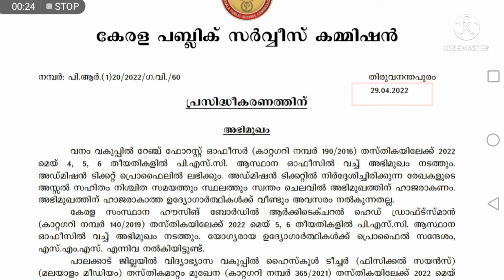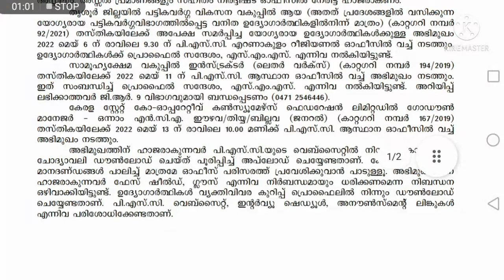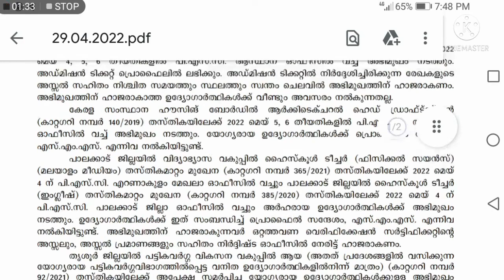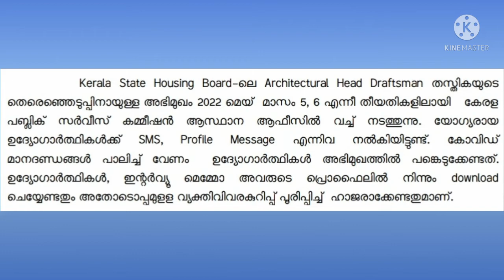📢Please note💥KERALA PSC LATEST UPDATES💥പ്രധാന അറിയിപ്പുകൾ,exams, interviews,hall ticket,notification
kerala psc up school assistant notification 2020 kerala psc up assistant rank list
what is kerala psc exam
what
Chinese revolution
Latin-American revolution
French revolution
scert social science
kerala psc
preliminary exam
main exams